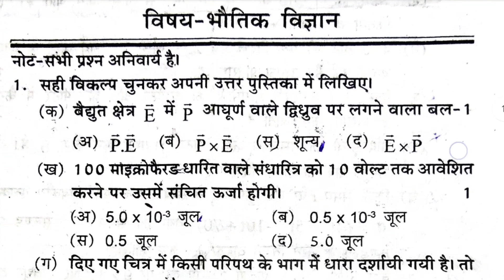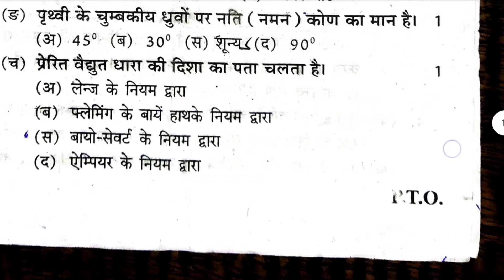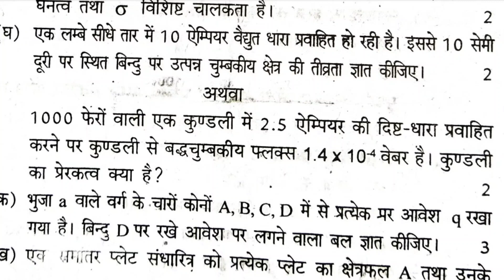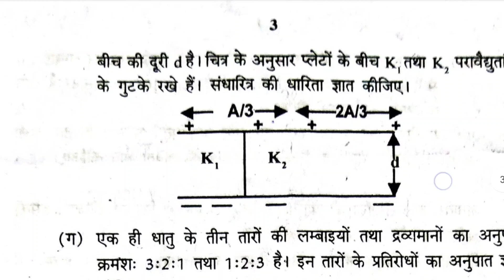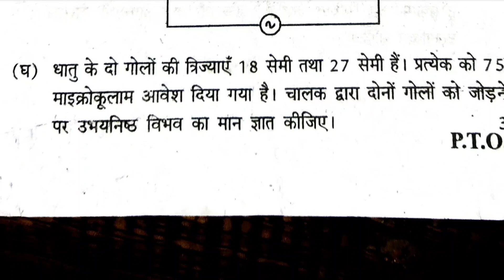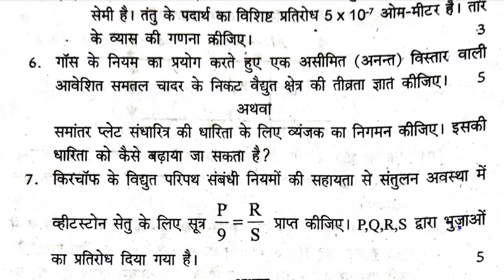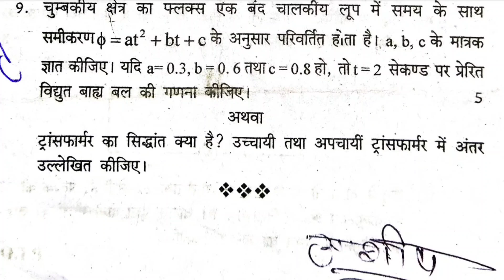Class 12th physics half yearly paper 2023 Theory: Behind the Scenes //@Deepstudyvishalclass 12th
Class 12th physics half yearly paper 2023 Theory: Behind the Scenes
We Need to Talk About class 12th physics half yearly paper 2023